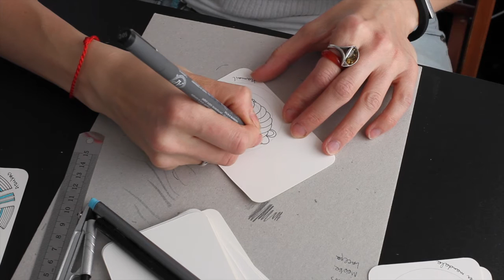One Tangle Mandala - Hamail tangle pattern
Using Hamail tangle pattern as a mandala - very easy mandala, no grid is necessary.